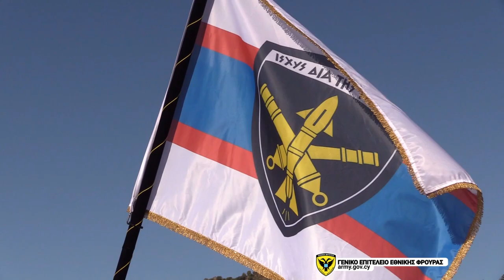Εορτασμός Αγίας Βαρβάρας, Προστάτιδας του Πυροβολικού